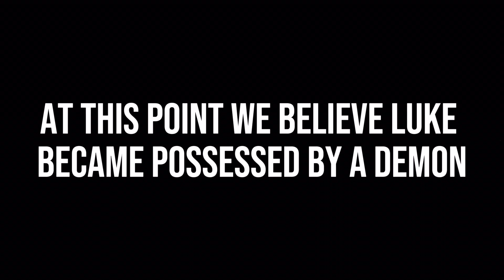Real demon Possession caught on video: Warning do not provoke sprits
Prepare yourself for the most bone-chilling, hair-raising experience ever captured on film. Brace for impact as Shaken Paranormal unleashes a heart-stopping encounter with real demon possession! But be warned, this video is not for the faint of heart. We strongly advise against attempting to provoke spirits. This is a journey you must witness from the safety of your screen.

Join us as we navigate the treacherous realm of the supernatural, accompanied by a fearless companion who has no fear when it comes to provoking spirits. Brace yourself for an otherworldly spectacle unlike anything you've ever seen before. This cautionary tale will leave you trembling in awe and disbelief.

But remember, we implore you, do not try this at home! This is an unprecedented demonstration of the risks involved in engaging with the spirit world. Sit back, lock your doors, and allow us to guide you through this harrowing journey of demonic encounters.

This spine-chilling video is not for the faint-hearted. Prepare yourself for an unparalleled, nerve-shredding experience that will haunt your dreams. Beware, for the line between the living and the possessed becomes dangerously blurred in this chilling exposé. Are you brave enough to witness the darkness firsthand? Proceed with caution and press play if you dare.

If you wish to make a donation to our channel to support the production of premium content on a regular basis, kindly consider contributing via the following channels: Cashapp at $thenightis, or Venmo at @TokeySmokey this money will be 100% reinvested in this channel!